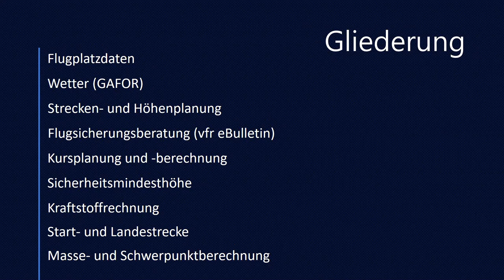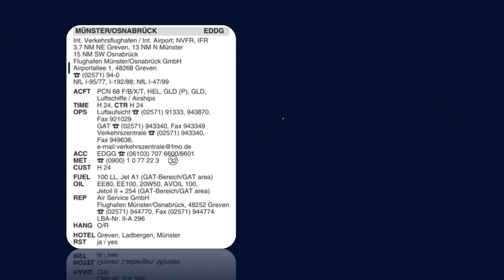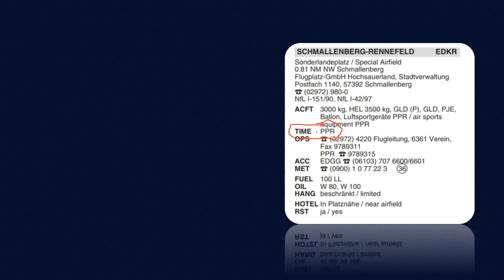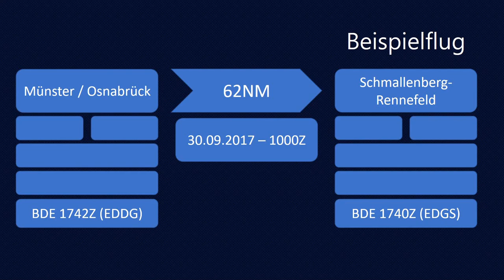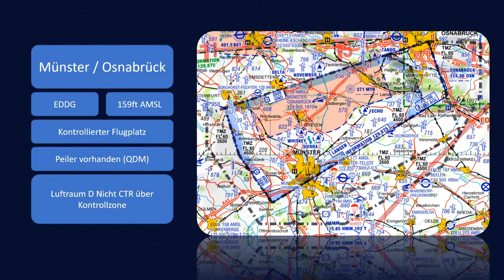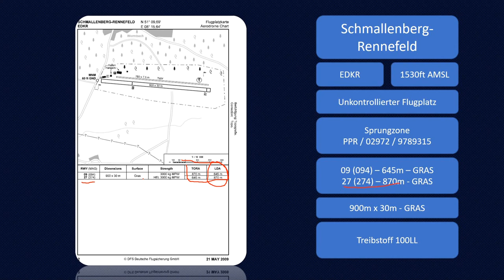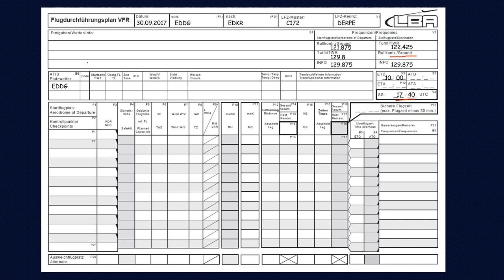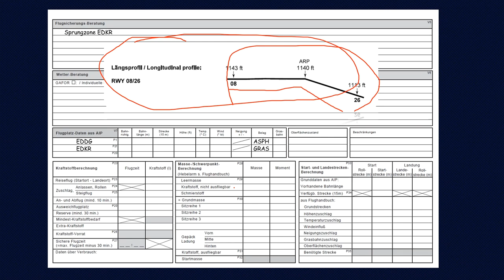Flugplatzdaten - Teil 1 - Flugvorbereitung durchführen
WICHTIG!

Darstellungen und Auszüge aus der AIP und Luftfahrtkarten sind nicht auf aktuellen Stand und NICHT zur Navigation zugelassen!

Mit freundlicher Genehmigung der DFS Deutsche Flugsicherung GmbH

Wie versprochen beginnen wir mit der Serie der Flugvorbereitung!

Dieses Video wird freundlich unterstützt von

Hier findet ihr aktuelle Tests zu empfehlenswertem Zubehör für Piloten.

Außerdem findet ihr auf dieser Seite des Weiteren die Präsentation zu diesem Thema kostenlos als Download!